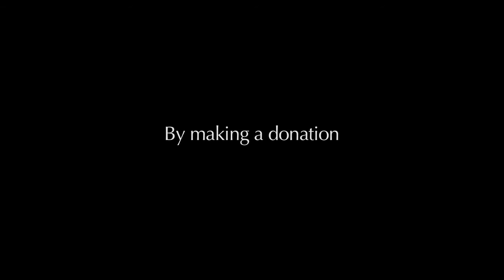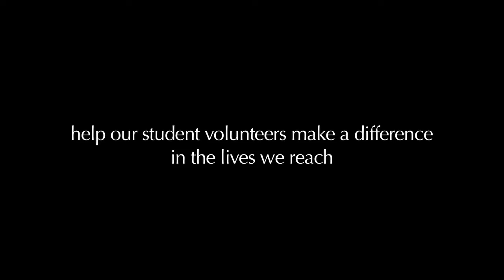Help Make A Difference For SSC 2016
We are fundraising for our 2016 Summer Service Camp. For 2 weeks from June 19 through July 3, our team of health care professionals and 65 student volunteers will provide free medical, dental, and vision services to over 3000 disadvantaged patients in the Mekong Delta of south Vietnam. For many of the patients, the medical mission represents their only opportunity to obtain comprehensive care. In addition, we will undertake rehabilitation/construction projects at local orphanages and centers for handicapped children.

Our summer medical mission has 2 primary objectives:

1. To provide much needed health care services to those who are deprived of them due to financial or geographical reasons.

2. To mentor, nurture and train the next generation of medical humanitarians who will serve in Vietnam or anywhere around the world.

We could not have continued our work and helped tens of thousands of patients without the generous contribution of donors and dedicated involvement of volunteers. Please help us do even more! This summer, your donations will go directly towards medical supplies, prescription glasses for children ($10/each), reading glasses for adults ($2/each), wheelchairs for handicapped patients ($100/each), walkers for elderly patients ($20/each), and nutritional supplements for malnourished children. We are a non-profit organization (ID #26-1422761) and your contribution is tax-deductible. An automated receipt will be emailed to you for your tax record. Thank you for your support!

'Like' PVNF on Facebook